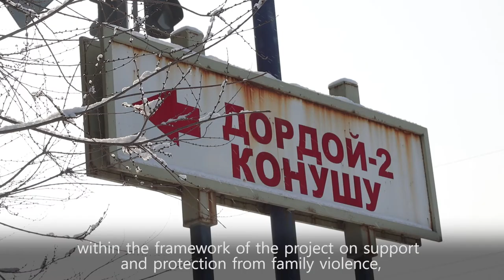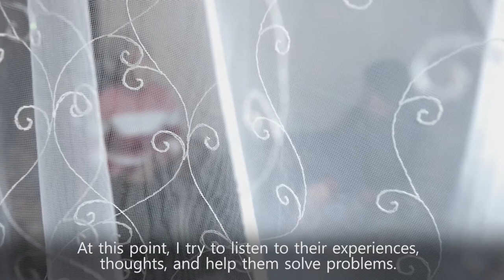Women Support Center helped to deal with spikes in domestic violence during COVID-19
USAID and Women Support Center partnered to help dozens of domestic violence victim survivors during COVID-19 restrictions.